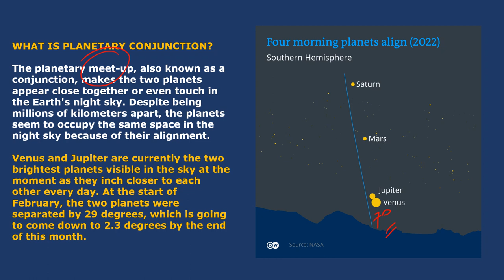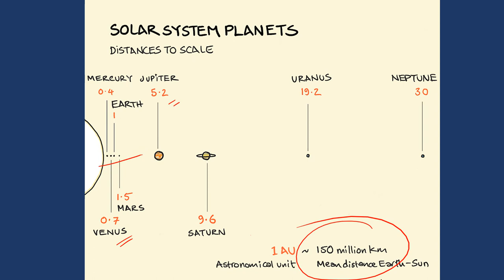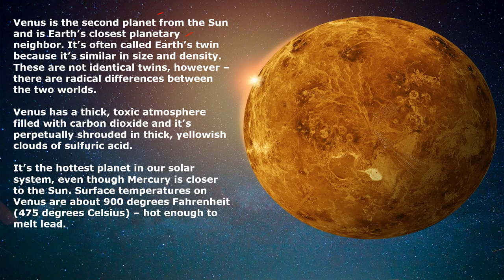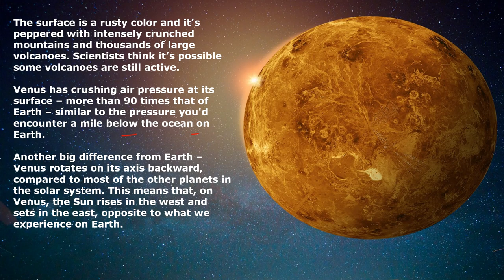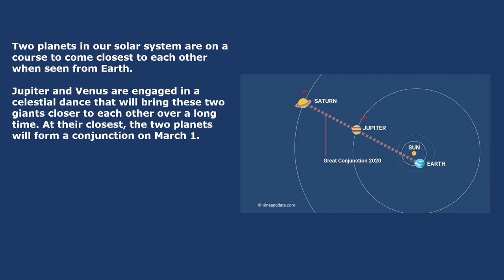Jupiter and Venus Meeting in Night Sky in Rare Conjunction | What is Planetary Conjunction?